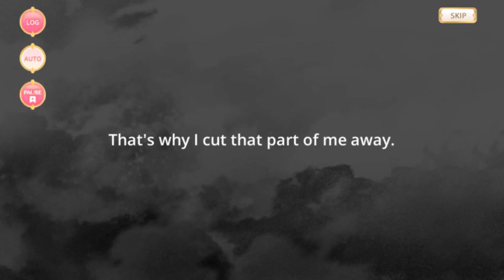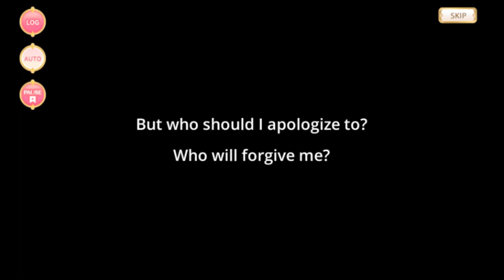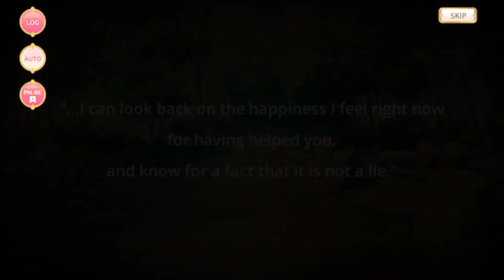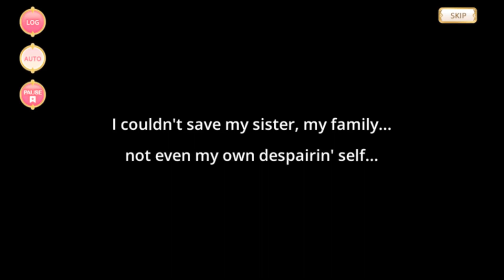Event: Homecoming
Event - Homecoming ~Three Days of Kyoko Sakura~ / ~3 Days of Sakura Kyouko~
English Text

Translation Credits: BST

00:00 - Part 1
39:48 - Part 2